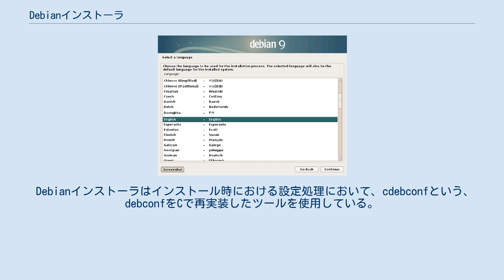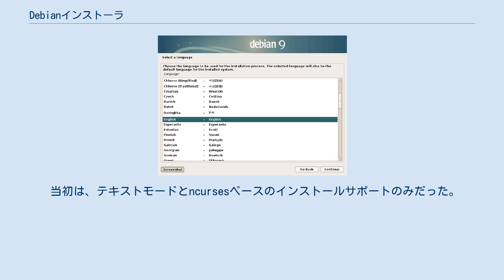Debianインストーラ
Debianインストーラは、Debianオペレーティングシステムをインストールするためのプログラムである。
オリジナルはDebian 3.1（コードネーム："sarge"）リリースのために作成されたが、最初の「リリース」版を利用したのは、Skolelinux Venus (1.0)であった。
このインストーラは、Ubuntuの2つの公式に利用可能なインストーラのうちの1つであり、もう一方はUbuntu 6.06（コードネーム："Dapper Drake"）で導入されたもので、Ubiquityと呼ばれる（それ自身、Debianインストーラの一部に基づいて作成されている）。
 Debianインストーラはインストール時における設定処理において、cdebconfという、debconfをCで再実装したツールを使用している。
オリジナルのdebconfはPerlが使用されているが、オペレーティングシステムのインストールというリソースが限られている環境には適さないため、このようになっている。
 当初は、テキストモードとncursesベースのインストールサポートのみだった。
のちにDebian 4.0（コードネーム："etch"）において、GTK-DirectFBによるグラフィカルフロントエンドが初めて導入された。
 Debian 6.0（コードネーム："squeeze"）からは、技術的な問題によりDebianインストーラにはDirectFBの代わりにX.Org Serverが利用されている。